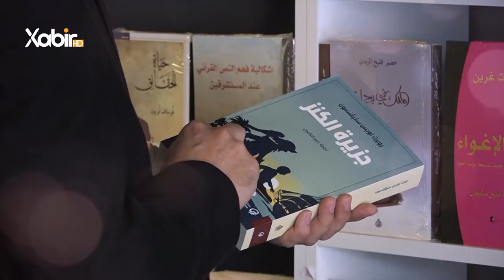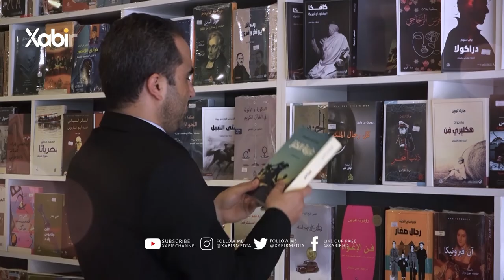بەرنامێ | ژیر و ژیرمەند | ماموستا سعد محمد | ئەبو یوسف، پاشەرۆژ بۆ زانینێ یە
بەرنامێ: ژیر و ژیرمەند
پشکێشکرنا: ماموستا سعد محمد
بابەت: ئەبو یوسف، پاشەرۆژ بۆ زانینێ یە
ــــــــــــــــــــــــــــ
Instegram⬇️